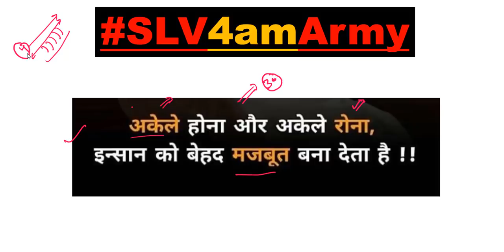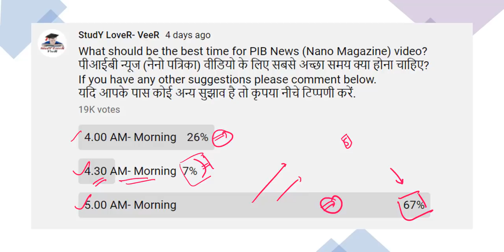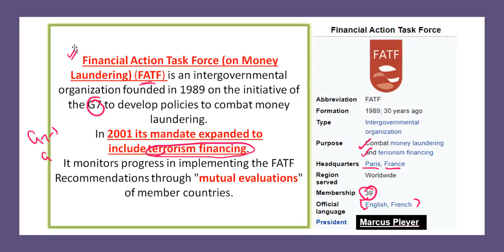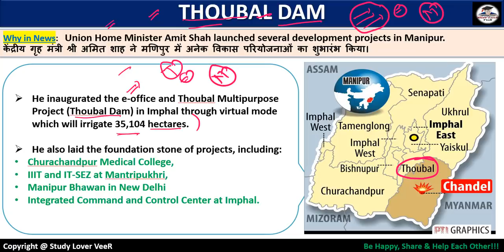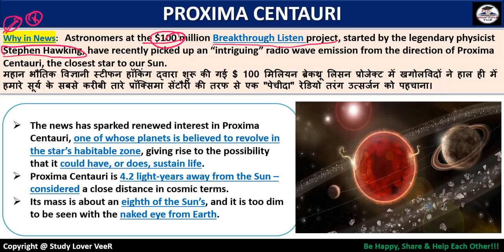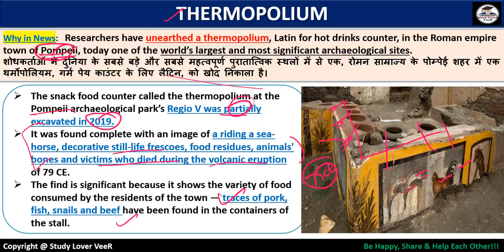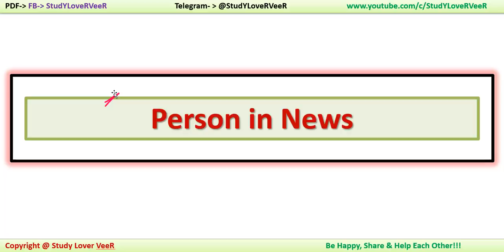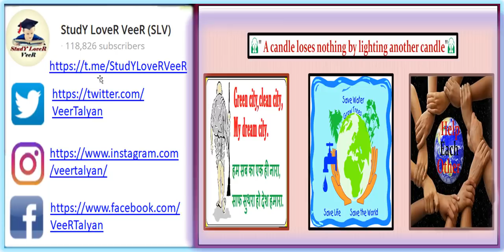Daily Current Affairs Live Show, PIB News, Indian Express, The Hindu, Nano Magazine 31 Dec 2020 VeeR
Study Lover Veer Official App 31 December 2020 PIB News, The Hindu, Indian Express - Current Affairs in Hindi, Nano Magazine by VeeR

Thank YoU. VeeR